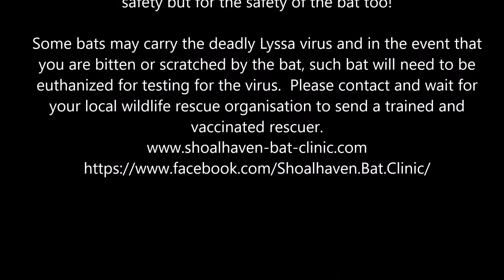Baby Grey-headed flying-foxes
Just some of the little ones currently in care.